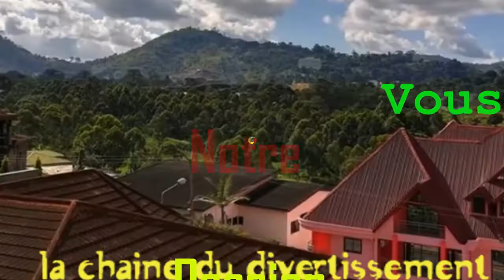Est-ce que tu aimes les boules ? 😂😂 (micro-trottoir camer) partie 1